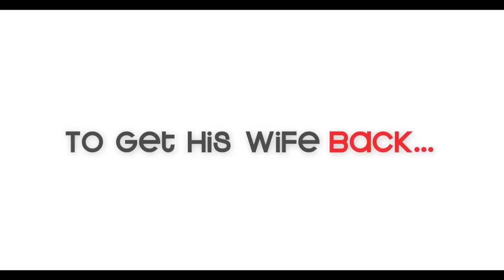Nuts / Ouf (2013) - Trailer ENG SUBS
Directed by Yann Coridian
Produced by Tabo Tabo Films

 41-year-old François has everything to make him happy: a wife, two children, a lovely apartment. But after yet another out-of-control episode, followed by an enforeced rest at a mental hospital, Anna, the love of his life, kicks him out.

Shunted between a father, who treats him like a child, a psychoanalyst mother who receives him in the short gap between patients, and a best friend on the verge of a mental breakdown, François has only one thing in mind: to win back Anna.